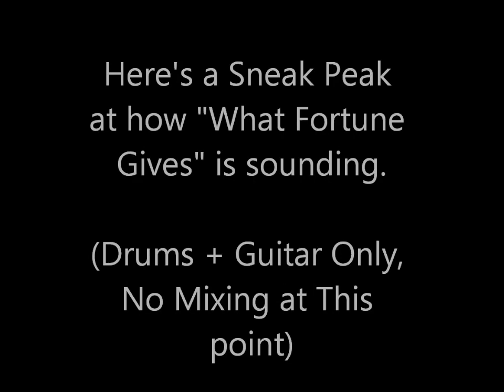In the Bleeding Studioath - Part 2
Part 2 of the the new Bleeding Oath Studio Diaries.

Robin Starts Guitar tracking!